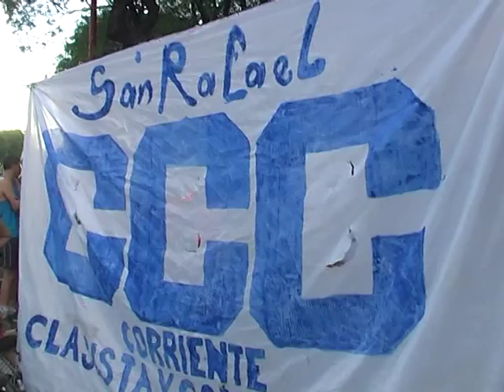DIÁLOGO DE SORDOS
En la manifestación docente del lunes 26 en el km 0, el Secretario Gral del SUTE, en declaraciones exclusivas a Canal 10 Libres, expresó su malestar con el Gobierno Provincial al no querer escuchar a los docentes que tienen una muy buena propuesta y destrabar el conflicto.